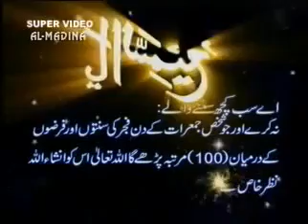99 Name's Allah 99/28 - immtu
Imtiyaz copy